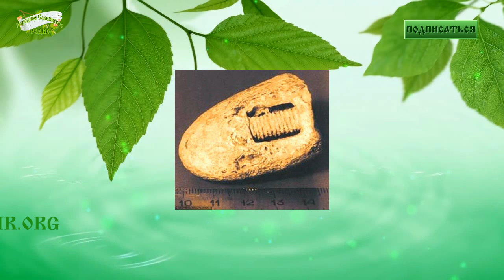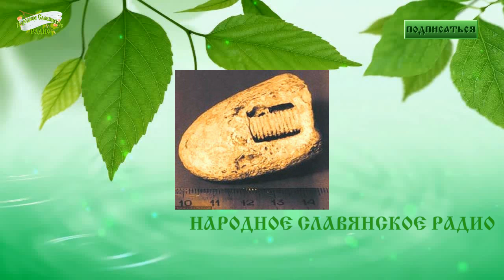Древние артефакты планеты. Владимир Дегтярёв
Запись эфира 17 мая 2016 года на Народном Славянском радио
«Древние артефакты планеты».

Главный соведущий — Дегтярёв Владимир Николаевич.

Актуальной осталась тема «Древние артефакты планеты», поскольку в инете просто вихрь публикаций на тему будущего планетарного катаклизма. Я описал, что за катаклизм ожидается и когда и что делать до него. Искать спасения и где, искать хранилища генофонда людей и зверей. Ну и потом — что искать для пропитания и так далее.

Само собой, я указал места хранения неких орудий и летательных аппаратов. После плазменного удара найдутся дегенераты, будут искать себе рабов и конечно, мясо. Работать многие разучились, им бы поесть да поспать.

Произведение «Древние артефакты планеты» созданное автором по имени Народное Славянское радио, публикуется на условиях лицензии Creative Commons «Attribution-ShareAlike» 4.0 Всемирная.